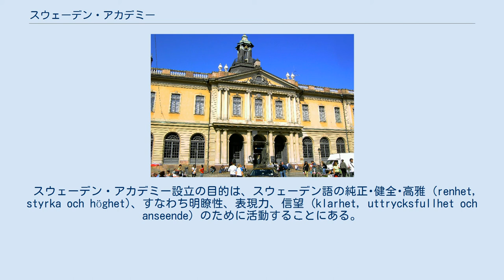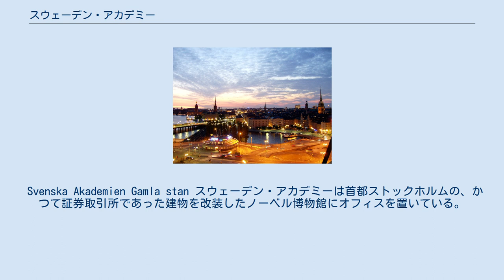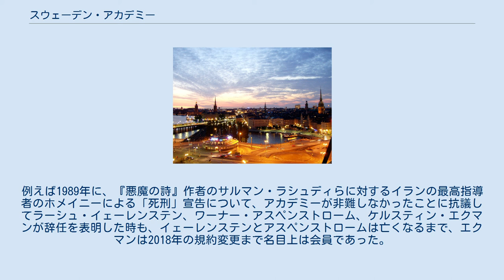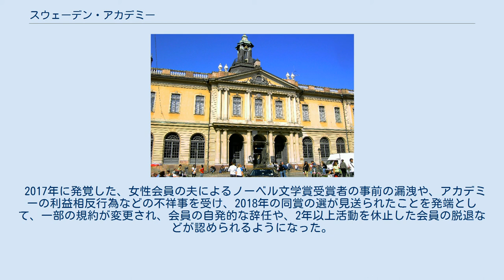スウェーデン・アカデミー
スウェーデン・アカデミー（典: Svenska Akademien）は、グスタフ3世国王により1786年に設立された、スウェーデンの学士院（国立アカデミー）である。
グスタフ3世がフランス文化の愛好者であったため、フランス学士院に倣っての設立であった。
その大部分がグスタフ3世自身によって書かれた学士院規則にも、フランス学士院の影響が見られる。
 スウェーデン・アカデミーはノーベル文学賞の選考委員会を兼ねることでも知られ、選考結果の発表には国内のみならず、海外からも多くのメディアが集まる。
また、北欧諸国の作家を対象としたスウェーデン・アカデミー北欧賞（Svenska Akademiens nordiska pris）を主催している。
 スウェーデン・アカデミー設立の目的は、スウェーデン語の純正･健全･高雅 (renhet, styrka och höghet)、すなわち明瞭性、表現力、信望 (klarhet, uttrycksfullhet och anseende) のために活動することにある。
その目的を達成するためにスウェーデン・アカデミーはスウェーデン語の文法書、単語集など、スウェーデン語についての書籍を出版している。
特に、「スウェーデン・アカデミーのスウェーデン単語集 (Svenska Akademiens ordlista över svenska språket)」は行政文書等の公文書に限らず、各種の学術論文を執筆する際のガイドラインとなっている。
 言語学の分野だけではなく、スウェーデンの古典文学の出版も行っており、アウグスト・ストリンドベリやセルマ・ラーゲルレーヴの作品を出版している。
 アカデミーがノーベル文学賞の選考委員会も兼ねるようになったのは19世紀末の1900年であり、アカデミーの歴史の中では比較的新しい時代のことである。
 Svenska Akademien Gamla stan スウェーデン・アカデミーは首都ストックホルムの、かつて証券取引所であった建物を改装したノーベル博物館にオフィスを置いている。
建物は現国王カール16世グスタフが執務する王宮にほど近く、中心部でありながら中世の面影を残すガムラスタンに位置している。
 アカデミー内にはそれまでにアカデミーが出版した書籍を所蔵する図書館がある。
 アカデミーが入っている建物が面している広場は、スウェーデンがカルマル同盟から離脱（デンマーク支配からの脱却）する発端となったストックホルムの血浴の舞台ともなった。
 スウェーデン・アカデミーの会員数は設立当初から18名で、会員に欠員が出た場合は、残りの会員の投票によって新会員が選ばれる。
その結果は公表前にアカデミーの保護者たるスウェーデン国王に報告され、現在でもその承認を受ける慣例になっている。
 長く定員が18名であるため、「ザ・18人 (De Aderton [aderton は arton の古形])」という表現がスウェーデン・アカデミーの代名詞にもなっている。
 かつては終身会員であり、原則として生存中はアカデミーから脱退できなかった。
例えば1989年に、『悪魔の詩』作者のサルマン・ラシュディらに対するイランの最高指導者のホメイニーによる「死刑」宣告について、アカデミーが非難しなかったことに抗議してラーシュ・イェーレンステン、ワーナー・アスペンストローム、ケルスティン・エクマンが辞任を表明した時も、イェーレンステンとアスペンストロームは亡くなるまで、エクマンは2018年の規約変更まで名目上は会員であった。
 2017年に発覚した、女性会員の夫によるノーベル文学賞受賞者の事前の漏洩や、アカデミーの利益相反行為などの不祥事を受け、2018年の同賞の選が見送られたことを発端として、一部の規約が変更され、会員の自発的な辞任や、2年以上活動を休止した会員の脱退などが認められるようになった。